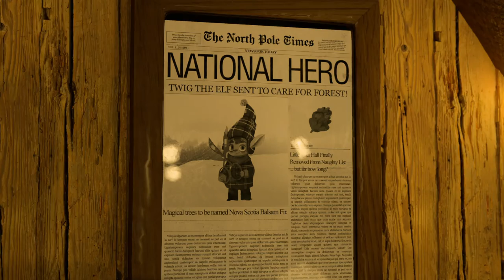Santa Claus - The Button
Andy narrates as the Jolly Ol Elf for Nova Scotia Balsam Fir